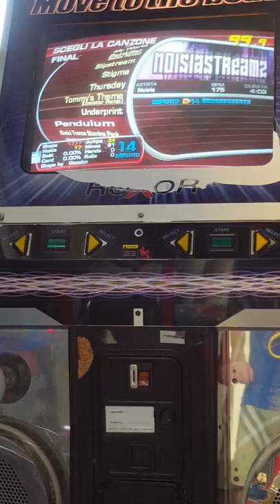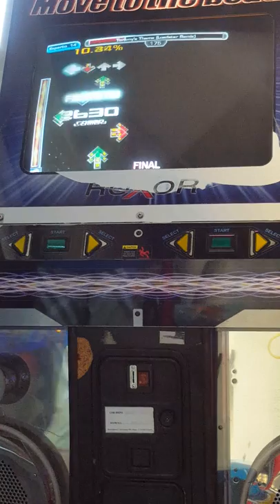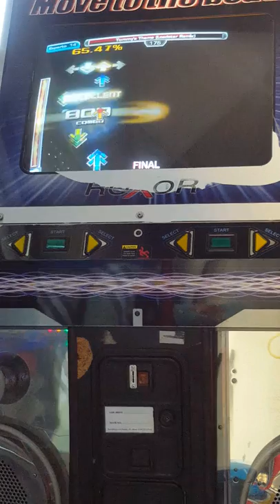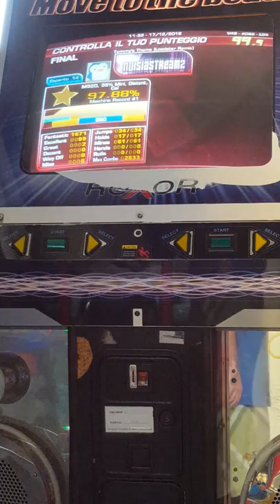Mr.SeVeN - Tommy's Theme lv 14